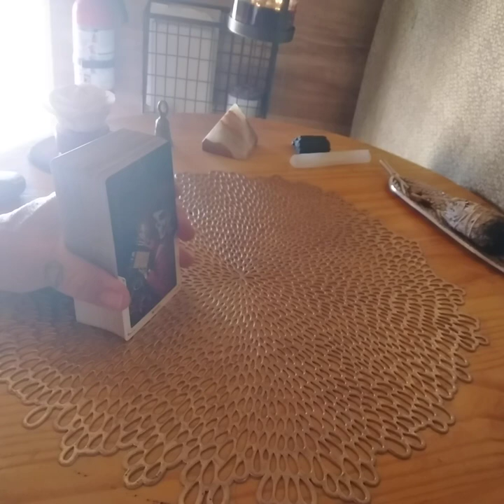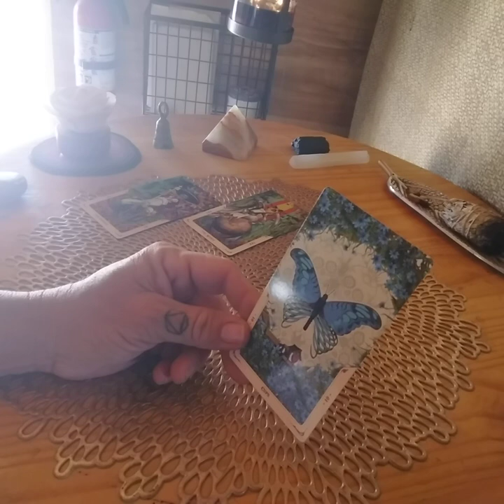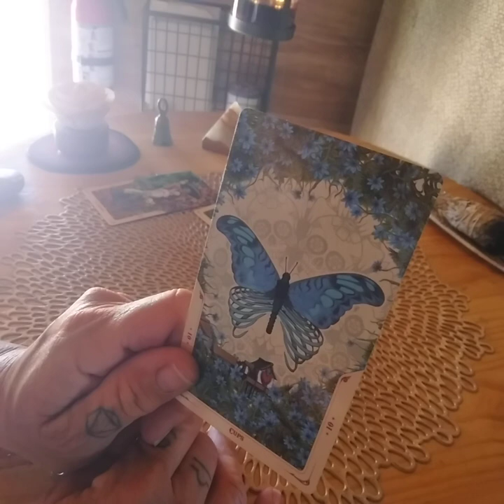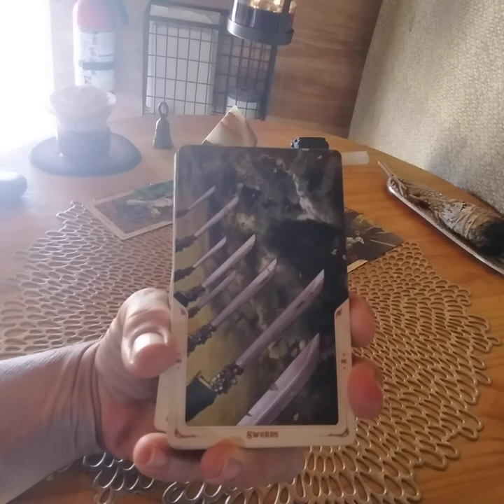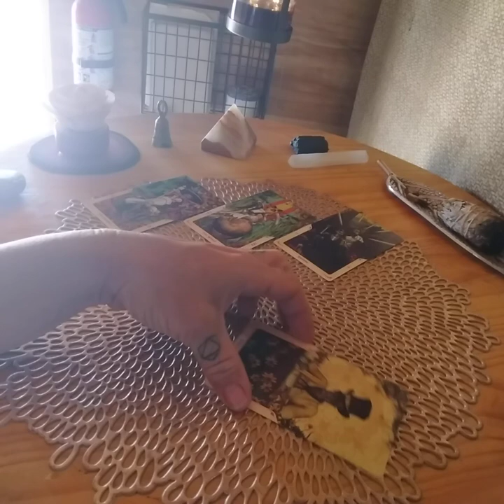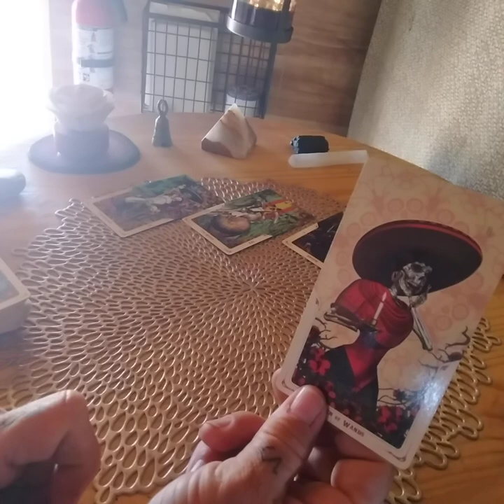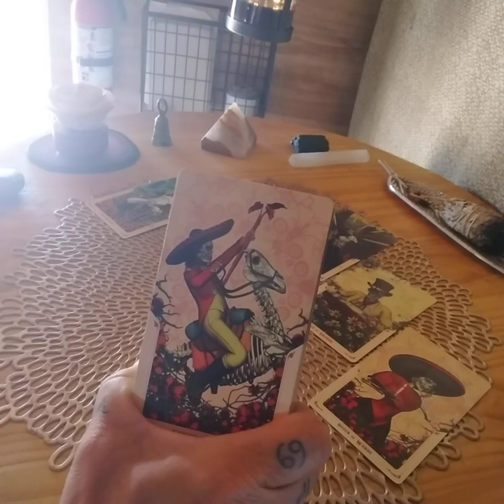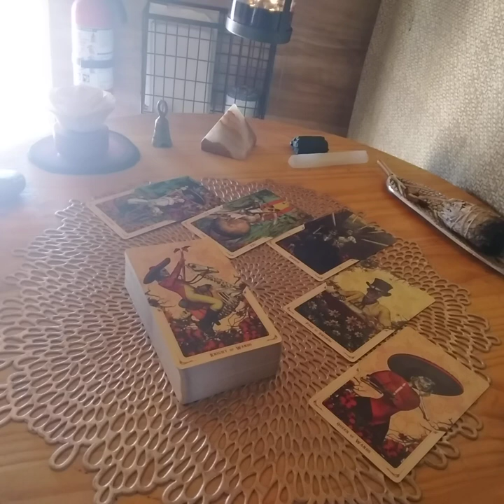⛓ Letting Go ✌ NR🌱🌳 TL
Please read:
Jeremiah 14:14
Jeremiah  23:16